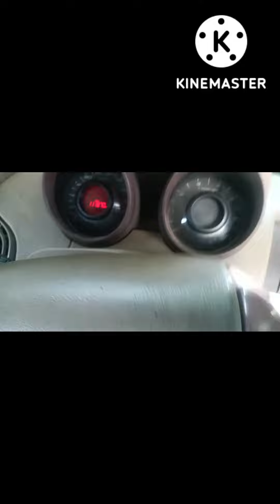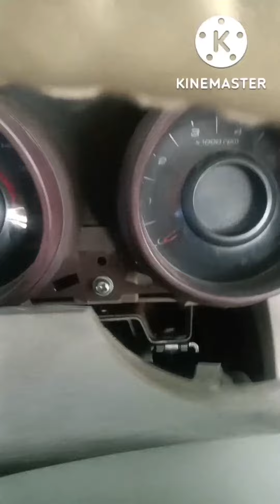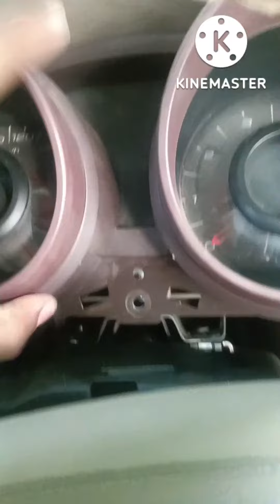XUV 500 meter kholne ke liye